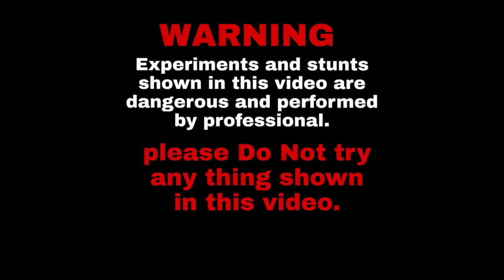Rockets vs Ball |🔥 बाॅल की सुपर चकरी बन गई🔥 | 🔥🔥Advance Diwali Experiment🔥🔥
Hello Dosto

Aaj ka video Rockets vs Ball

AP esa Ghar pr Karne ki kosis bilkul nhi kre

Video ko pura dekhe dosto or video ka luft utaye

Leke aayenge hm or bhi ese majedar video to AP hamare channel : CRAZY KING

CrazykeKing

🙏🙏हैलो दोस्तों🙏🙏

🌷🌷हम लेकर आए है आपके अपने चैनल   CRAZY KE KING     के ऊपर बहुत ही रोचक  💪💪और बहुट ही ज्यादा खतरनाक वीडियो दोस्तों 💮💮🔥🔥

💐💐और हम इस चैनल के ऊपर लेकार आने वाले है और भी खतरनाक वाले एक्सपेरिमेंट के वीडियो  दोस्तों 🍁🍁👌👌👌👌👌

🔥🔥♥️♥️आपके पास भी ऐसी कोई ट्रिक और ऐसा कोई एक्सपेरिमेंट है तो हमें  जरूर बताए दोस्तो हम पूरी कोशिश करेंगे कि आपके बताए हुए एक्सपेरिमेंट और ट्रिक के ऊपर वीडियो बनाए ♥️♥️🔥🔥

🌴🌴✌️✌️दीवाली का पर्व नजदीक आ रहा है 🔥🔥🔥🔥🔥🔥🔥🔥🔥 दोस्तो तो आपके पास ऐसी कोई ट्रिक और फटाको से संबंधित कोई एक्सपेरिमेंट है तो हमें जरूर बताए दोस्तो🙏🙏🙏 💥💥💥💥💥💥

✨✨🌼🌼आपकी मदद से दोस्तो हम जल्द ही रोचक और खतरनाक एक्सपेरिमेंट लेकर आने वाले है दोस्तो तो आपके अनुरोध है की आप हमारे चैनल को जरूर SUBSCRIBE करें और बैल आइकन को दबाए  और वीडियो को लाइक करे और ज्यादा से ज्यादा शेयर करे🌿🌿 🙏🙏🙏🙏🙏

🌸🌸 और हम आपसे  यह वादा करते है कि दोस्तो हमारे द्वारा लाया गया प्रत्येक वीडियो 💯💯💯💯💯💯💯💯💯💯💯💯💯 100 प्रतिशत सत्य होगा 🌻🌻